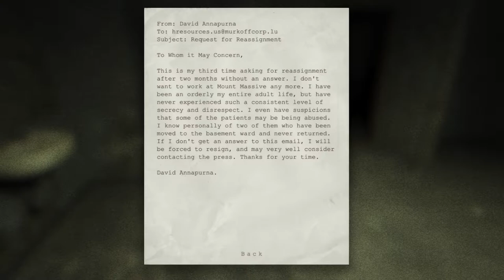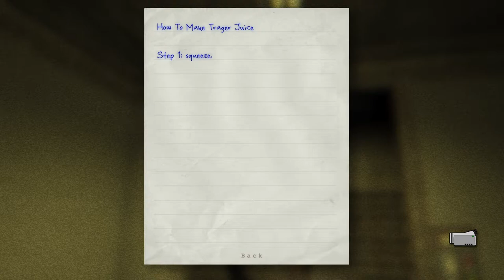Outlast Gameplay - 8